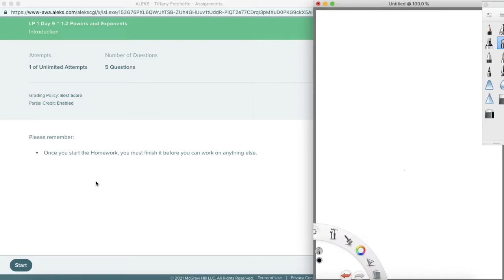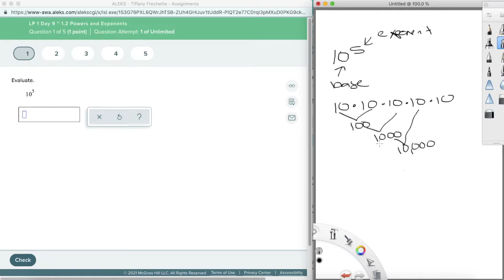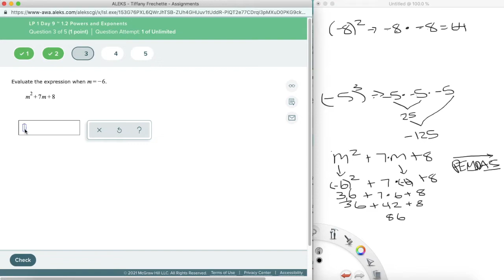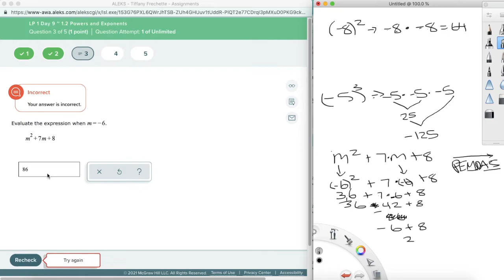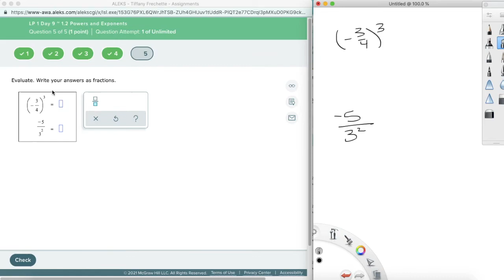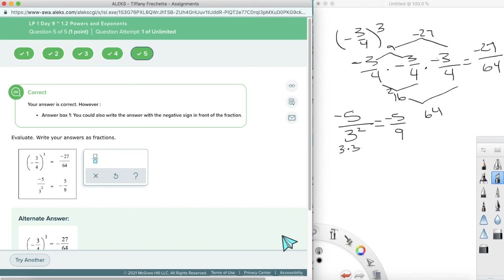1.2 Powers and Exponents Math 8